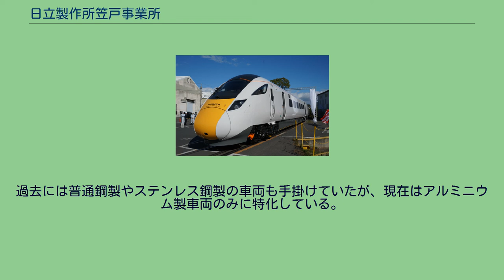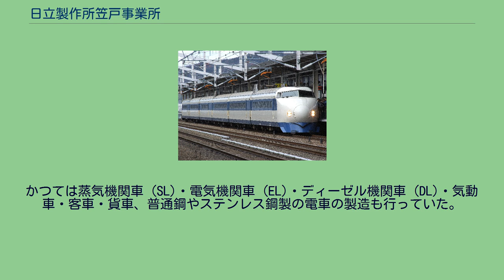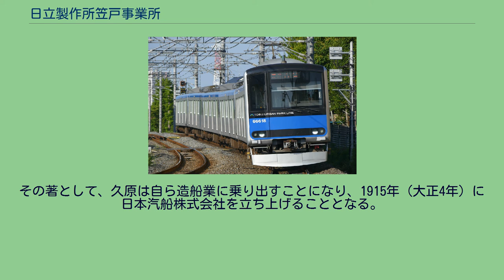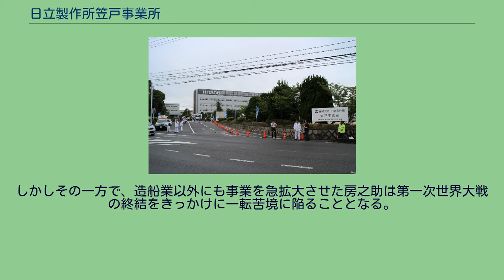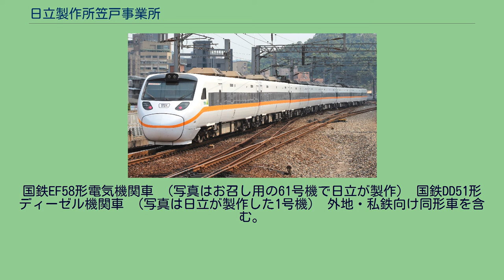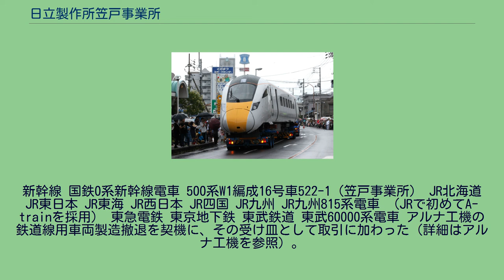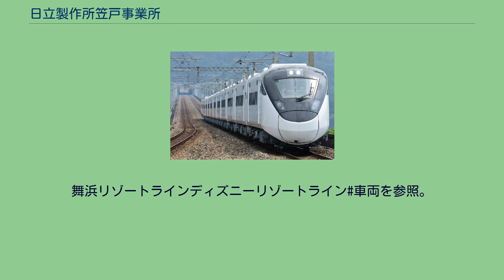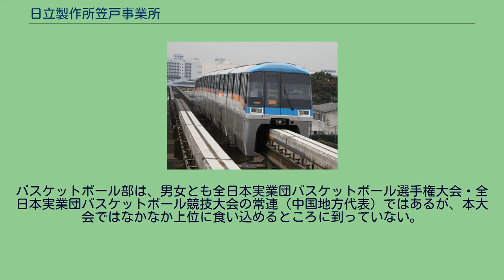日立製作所笠戸事業所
日立製作所笠戸事業所（2019年撮影） 日立製作所 笠戸事業所（ひたちせいさくしょ かさどじぎょうしょ）は、山口県下松市東豊井に所在する日立製作所の製造拠点の一つ。
鉄道ビジネスユニット（社内カンパニー）の主たる事業拠点である。
1921年（大正10年）5月1日、日立製作所が日立製作所笠戸工場として設立。
敷地面積52ヘクタール (ha)、従業員数約1,500人（2021年3月末現在）。
蒸気機関車、新幹線、電車、ディーゼル機関車、モノレール、路面電車など、鉄道車両を多く製造している。
下松市の南部、笠戸島の対岸に工場群を構え、サッカースタジアム約9個分、520,000m2の広さがある。
事業所に隣接して日立ハイテクノロジーズ笠戸事業所と日立交通テクノロジー笠戸事業所、日立プラントテクノロジー笠戸生産統括部があり、営業用鉄道車両のみならず保守用車両や保守機材の製造も手がけ、艤装関係も自社グループで完結できる体制を整えている。
製造された車両は専用線を通じて山陽本線下松駅から全国に発送（甲種輸送）される。
新幹線車両・阪急電鉄向け車両・海外向け車両は国道188号・県道徳山下松線を経由し、徳山下松港下松第2埠頭から船積みされて車両基地近くの港まで運ばれ、そこから陸送される。
本事業所に限らず、公道経由で鉄道車両を陸送する場合は通常深夜に行われるが、下松市が「ものづくりのまち」のPRを目的に日本初の鉄道車両日中陸送を企画、2017年3月5日の日中に当該道路を一時封鎖して800形（クラス800）先頭車1両の陸送を行い、約3万人が詰めかけた。
また、2019年にも下松市制80周年記念事業として下松商工会議所などが企画し、7月14日にクラス800先頭車2両の日中陸送を行い、約3万5千人が詰めかけた。
1988年には、株式会社フジテレビジョン（現・フジ・メディア・ホールディングス）と東日本旅客鉄道（JR東日本）との共同企画として日本国内を走行したオリエント急行（オリエント・エクスプレス '88）の車両が来日した際、台車を日本国内で走行可能な狭軌用のものに履き替える作業を始めとして、各客車をJR各線の車両限界に合致させるための改造作業を行った実績を残している。
（この企画のメインスポンサーが日立だったという事情もある）。
客車は香港から船で下松港まで輸送されて来日し、離日の際も下松から船積みされている。
2009年12月、日立が製造した395形電車（クラス395）が、英国の高速鉄道（CTRL）にて運行を開始した。
2010年6月22日、日立製作所は海外向け鉄道システム事業において、三菱重工と協業することで基本合意したと発表した。
車両に搭載する機器類にも独自技術が多く、1940年代には多段式自動加速制御器の原点である「日立MMC制御」を開発した。
1952年に笠戸工場で制作された高松琴平電鉄10000形は、日本初のワンハンドルマスコンを採用した。
その他、相模鉄道では日立製作所オリジナルのブレーキ装置として「電磁直通弁式電磁直通ブレーキ（通称：日立式電磁直通ブレーキ）」が採用されている。
現在製造されている車両はほとんどがアルミニウム合金製の電車であり、JR向け、民鉄向けを問わず幅広く扱い、新幹線車両の受注もしている。
笠戸交通システム本部車両システム設計部で「A-train」の開発を行っており、「A-train」を採用した車両の製造はほぼ全て笠戸事業所で行われている。
「A-train」とは、アルミニウム押し出し型材を摩擦攪拌接合（FSW）工法により溶接したダブルスキン構造の構体をもち、また構体と別に内装をモジュール化して製作する自立型内装構造をもつ規格型車両で、これを実用化して低コスト・短納期での生産を可能にした。
但し、新幹線の先頭部に関しては採算性の問題から押し出し加工ではなく昔ながらの打ち出し板金の技術を用いて成形されており、笠戸事業所のある下松市を中心に、高い技術力を持つ協力会社が多数存在する。
過去には普通鋼製やステンレス鋼製の車両も手掛けていたが、現在はアルミニウム製車両のみに特化している。
ステンレス車両は国鉄205系電車などで、同社が手がけた最後の非アルミ製の車両は、2003年に製造された名古屋市営地下鉄名城線の2000形である。
2002年にアルナ工機（現・アルナ車両）が鉄道線車両から撤退した際には、アルナが扱っていた阪急電鉄、東武鉄道向け新製車両製造の事実上の受け皿となり、九州旅客鉄道...